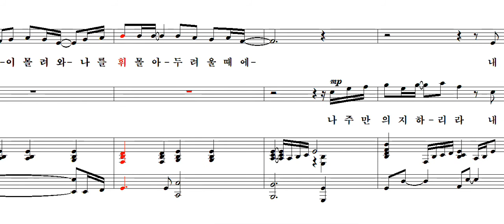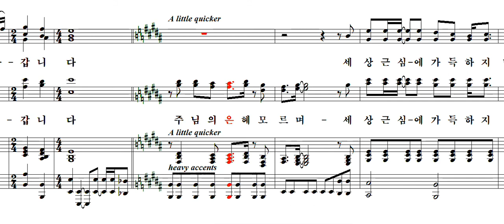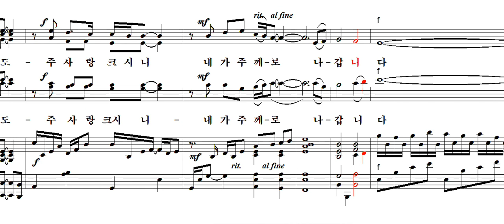주의은혜로-알토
대전둔산중앙장로교회 연합중창단